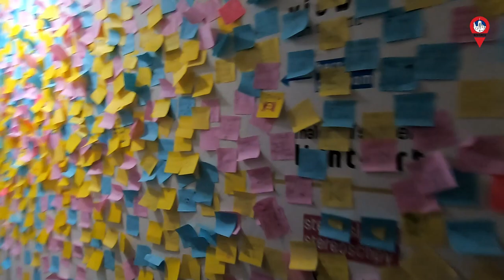Lidija Kovarik - Museums during COVID, how to understand art and get to know yourself better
Foreigners come to the Czech Republic not only for better life, but to fulfill their dreams, achieve new horizons and self develop. What is more important, the majority of foreigners treat the new country as their new home, so they strive to contribute to the society and become a valuable newcomer.

We continue introducing interesting and successful expats. Meet Lidija Kovarik - the managing director of Illusion Art Museum in Prague, Master in Business Administration, life and business coach, motivational speaker, model, mom and just a gorgeous woman from Croatia. And this is only the beginning!

Get to know Lidija. Get to know expats. Get to know us!